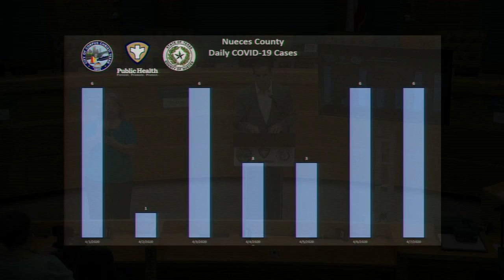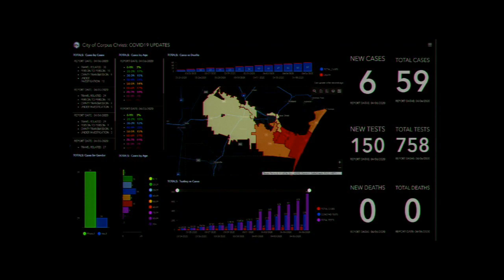Public Health District Covid-19 Update April 7, 2020